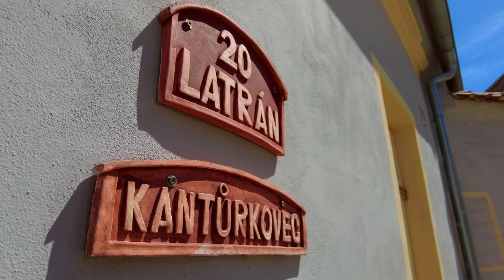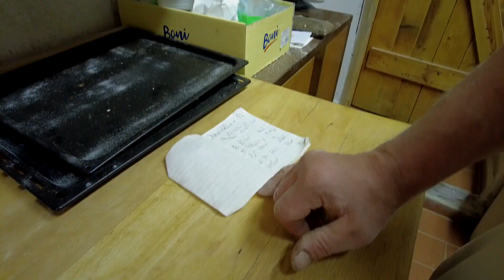Kantůrkovský boží dar